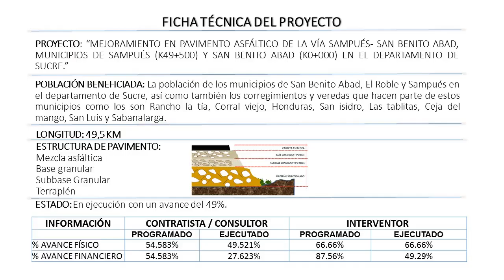Recorrido Del K14+000 - K21+000 03 De Mayo De 2016